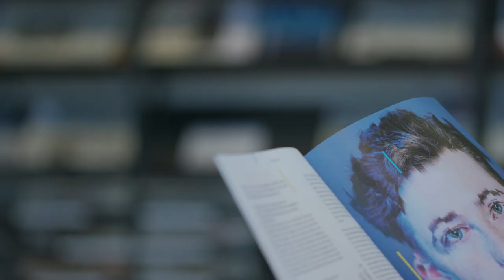ETH-Bibliothek | InfoCenter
Das InfoCenter ist Dein zentraler Anlaufpunkt für Fragen und Recherchen.

Es bietet Dir 150 Arbeitsplätze und 30 Publikumsstationen sowie nationale und internationale Zeitungen, Fachzeitschriften und Nachschlagewerke.

ETH Zentrum
Mo–Fr 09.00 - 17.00 Uhr & Sa–So 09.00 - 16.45 Uhr